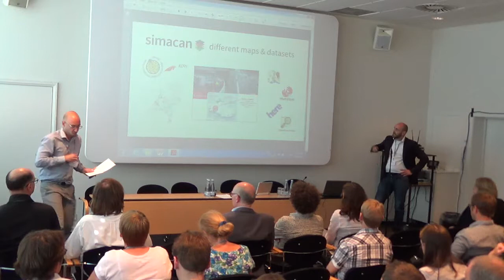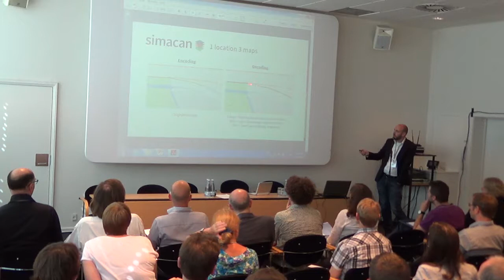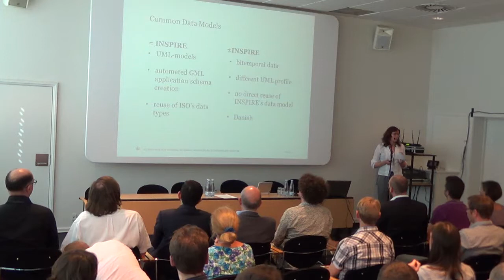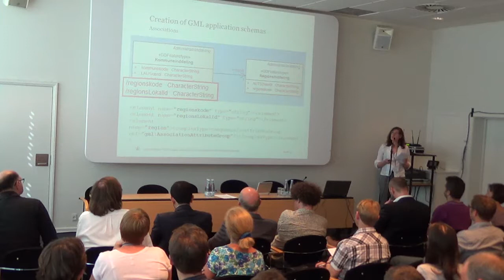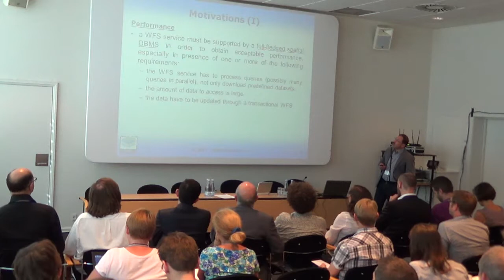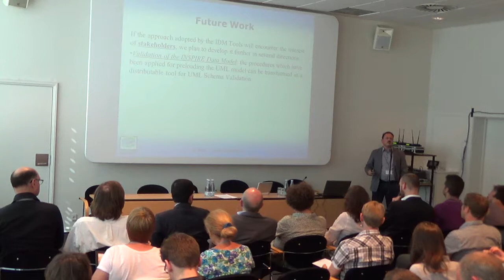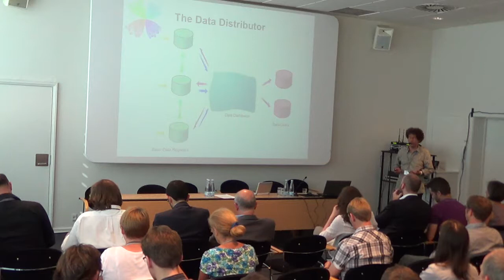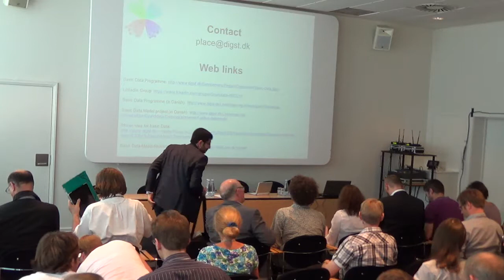INSPIRE Models and Modelling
Chair: Alexander Kotsev

Dynamic Location Referencing in INSPIRE, Felix Faassen 1:32

An Effective Way to Model, Document and Generate Output Specific Services, Heidi Vanparys 23:51

IDMB: a Tool for Navigating the INSPIRE Data Model and Generating an INSPIRE SQL Database and WFS Configuration. Alberto Belussi 41:33

Distributed Modelling for a Centralized Data Model - the Danish Basic Data Model, Per de Place Bjørn 1:00:40